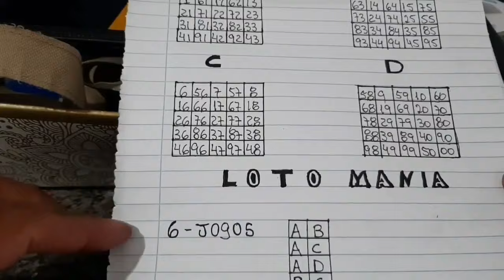LOTO MANIA A CHAVE MESTRA